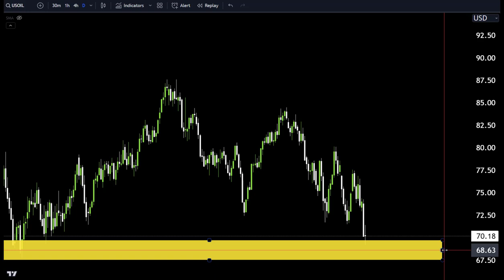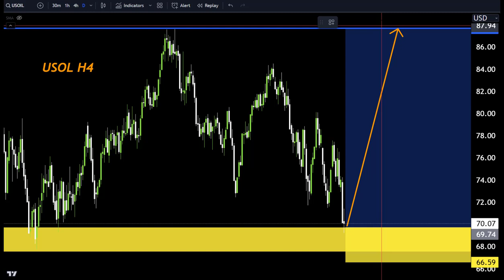USOIL H4 Technical Analysis for today 😎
Hello Traders